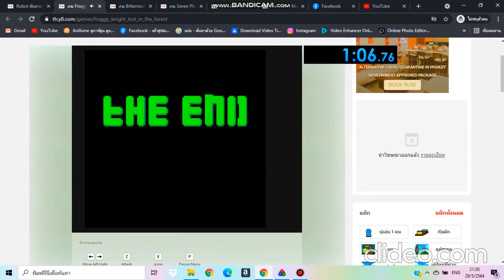Froggy Knight: Lost in the Forest "Speedrun [1:06]"